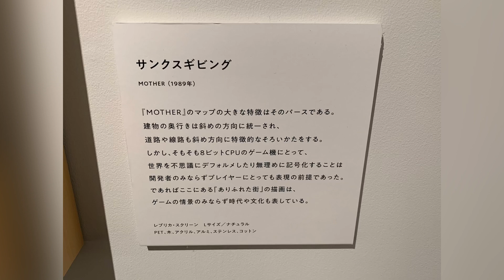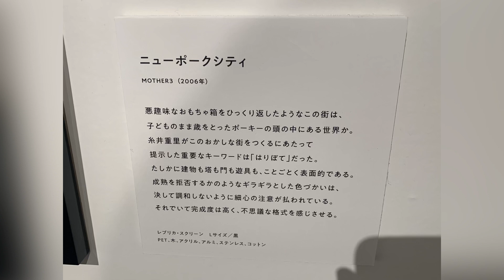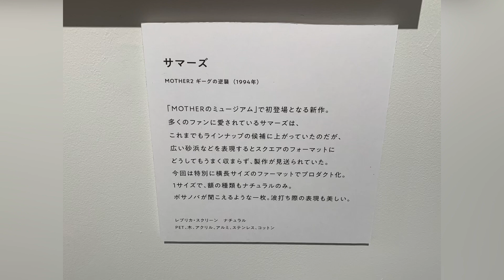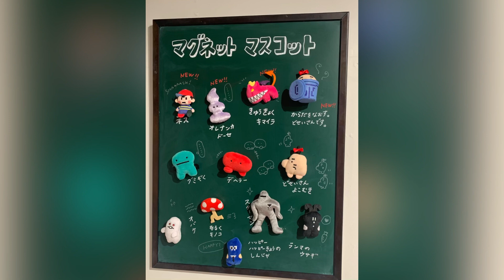「MOTHERのミュージアム」レプリカ・スクリーン全種類展示 フォトスポット グッズ EarthBound